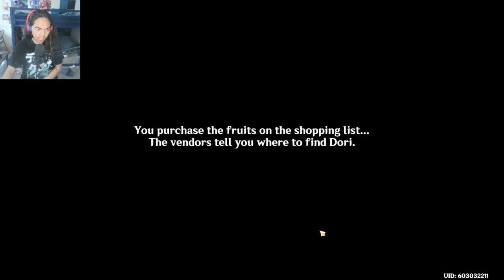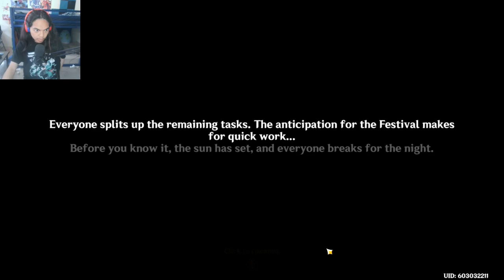Genshin Impact - Chromatic Ode of Candies and Roses (FULL STORY QUEST)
Brand - Shinobee
Processor - 4.0GHz